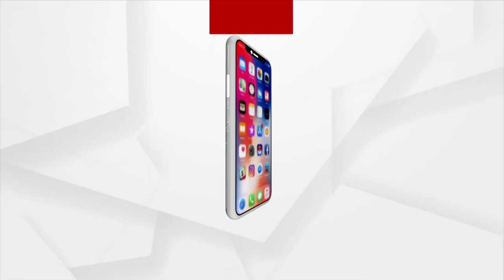Orissa High Court Raps Infocity Cops For Not Filing FIR